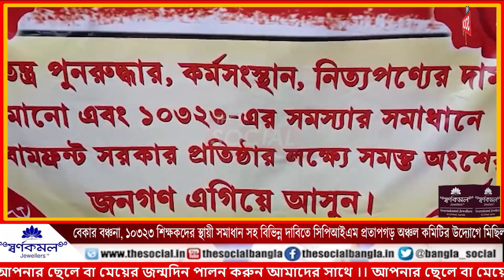বেকার বঞ্চনা, ১০৩২৩ শিক্ষকদের স্থায়ী সমাধান সহ বিভিন্ন দাবিতে সিপিআইএম প্রতাপগড় অঞ্চল কমিটির মিছিল